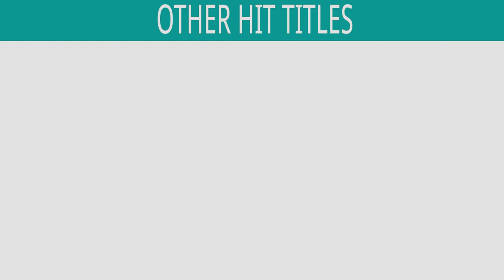Kajri Maru Naam - HD VIDEO | Vidhata | Aishwarya Majmudar, Arvind Barot | Gujarati Song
Kajri Maru Naam ​- HD VIDEO | Vidhata | Aishwarya Majmudar, Arvind Barot | Gujarati Songs

Song : Kajri Maru Naam
Singer : Aishwarya Majmudar, Arvind Barot
Lyrics : J Gangani Vidhata | Aishwarya Majmudar, Arvind Barot | Gujarati Songs

Also You Can:
'LIKE' us on Facebook: